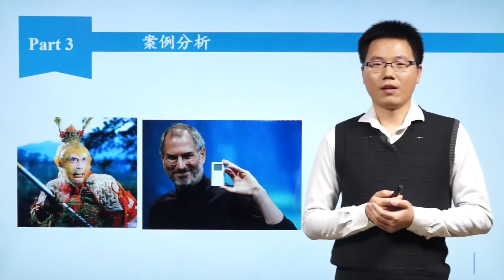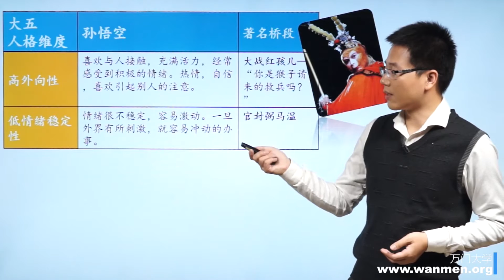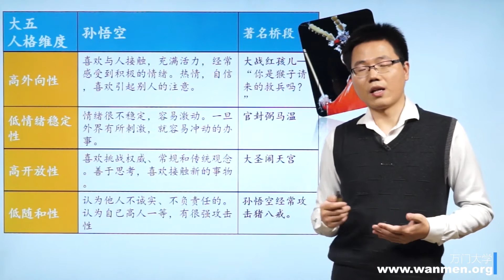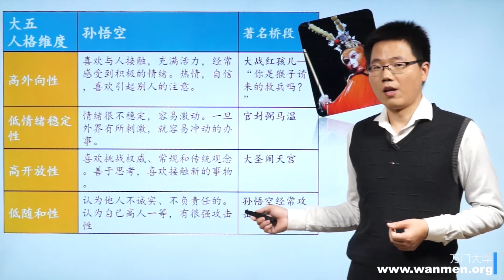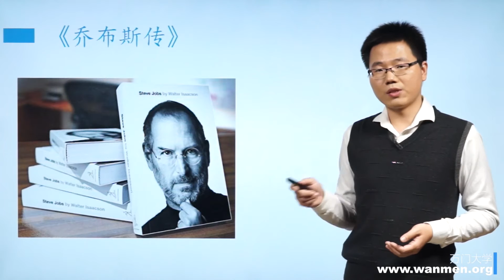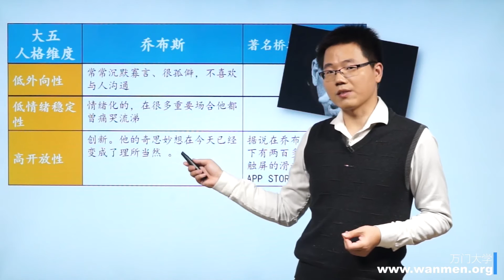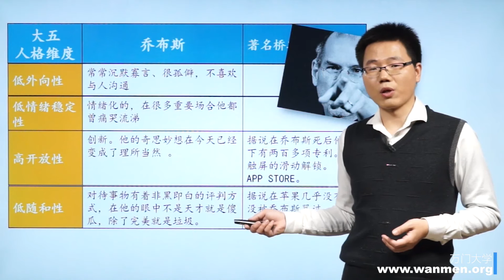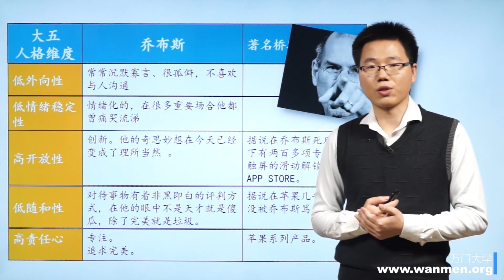4 3案例分析